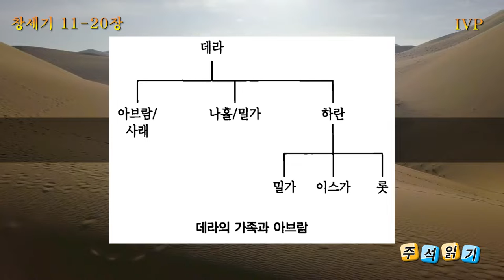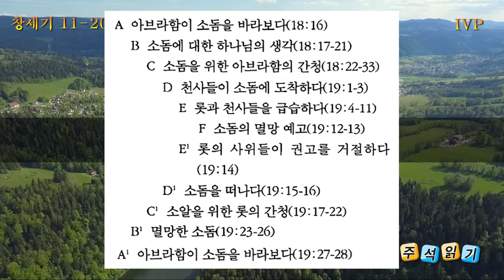창세기 주석(11장-20장)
IVP 창세기 성경 주석
1장부터 10장 까지